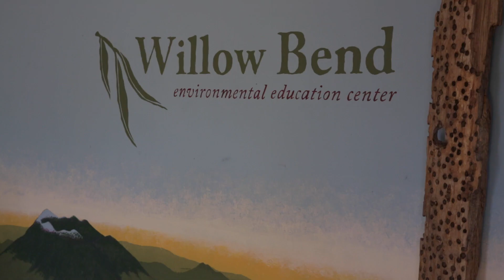Willow Bend: Conservation through Education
Willow Bend Environmental Education Center is a non-profit organization in Flagstaff that offers free classes to adults, children and families that explore the beauty and wealth of our environment, spreads awareness of environmental issues and teaches individuals skills to protect it for future generations. Moran Henn of Willow Bend Environmental Education Center explains how educating our youth in these outdoor classrooms not only improves environmental literacy in our communities, but is part of the solution to environmental issues.